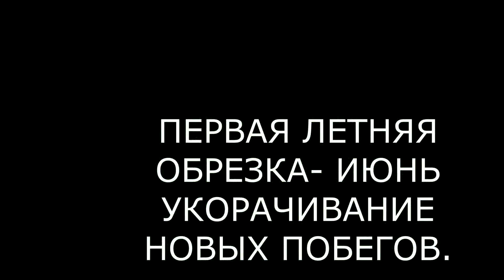ВТОРАЯ ЛЕТНЯЯ ОБРЕЗКА АБРИКОСА.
ВиталийОрех​​​​​ Виталий7соток АБРИКОС ДОСТАТОЧНО ОБРЕЗАТЬ РАЗ В ГОДУ: ИЛИ РАННЕЙ ВЕСНОЙ, ИЛИ ПОСЛЕ ЦВЕТЕНИЯ В МАЕ. МОЖНО И ПОСЛЕ СБОРА УРОЖАЯ - ПРОРЕЖИВАТЬ ВЕТВИ.
  ЕСЛИ ВЫ ХОТИТЕ УДЕРЖИВАТЬ ВЫСОТУ В СТРОГОЙ ВЫСОТЕ- ЭТО ВИДЕО ДЛЯ ВАС.
ЭТО НЕ ПРАВИЛО, ЭТО ОДИН ИЗ ВАРИАНТОВ УДЕРЖИВАНИЯ ВЫСОТЫ.
НЕ ЯВОЯЕТСЯ ОБЯЗАТЕЛЬНЫМ К ИСПОЛЬЗОВАНИЮ.